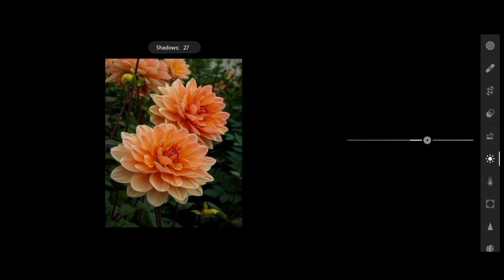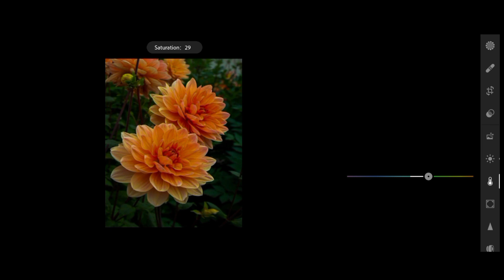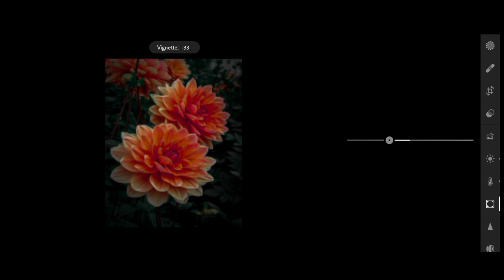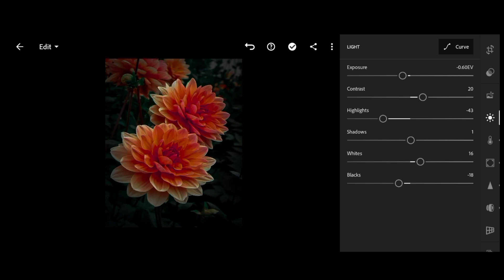Flowers Photography | Lightroom Mobile Presets DNG Free Download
free download
❤️❤️❤️❤️❤️ photo eadit Lightroom viral video